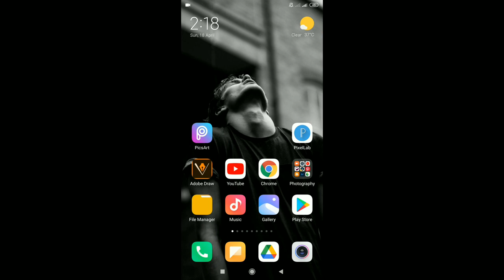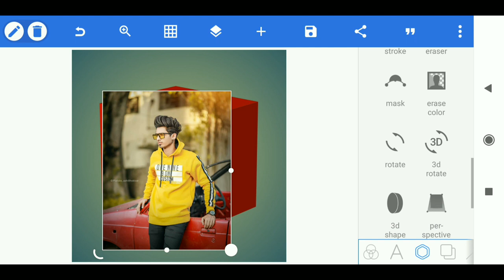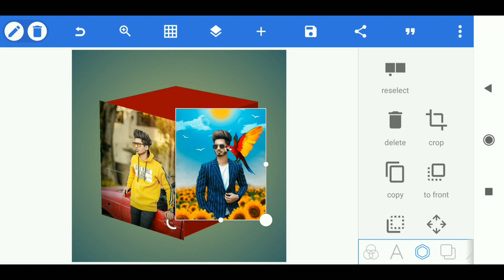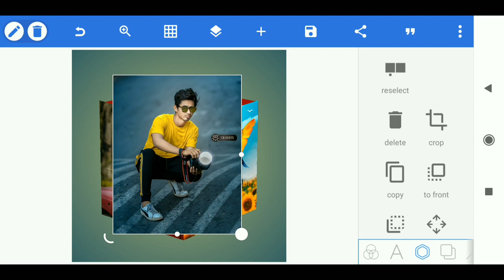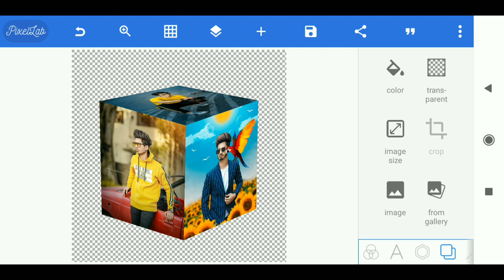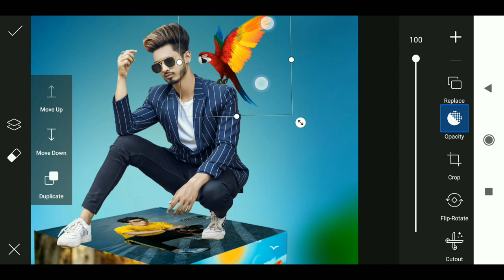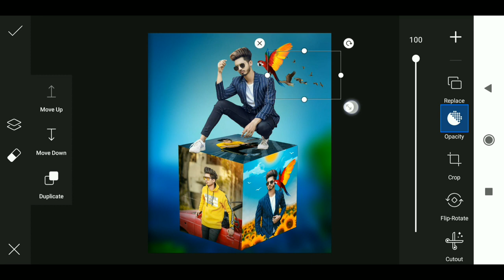Creative 3D Effect PicsArt | Viral PicsArt 3d Concept Editing | PicsArt App Photo Editing | RTWORLD